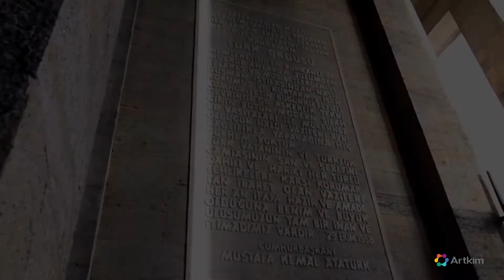Ölümün 83. yılında Ata’mızı sonsuz saygı, özlem ve minnetle anıyoruz.